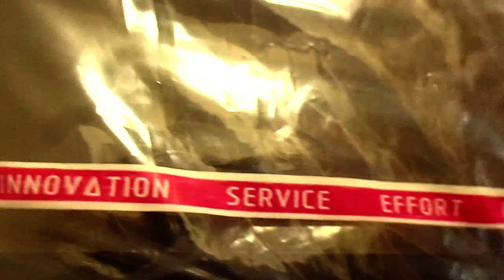test Culotte del bicigrino ( Camino de Santiago )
"La Tienda del Bicigrino" de Santiago de Compostela.